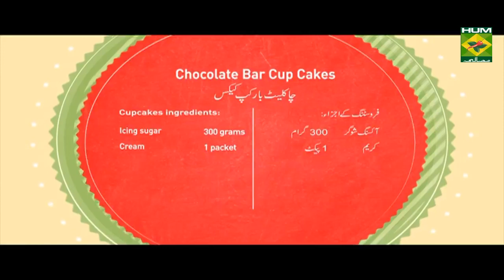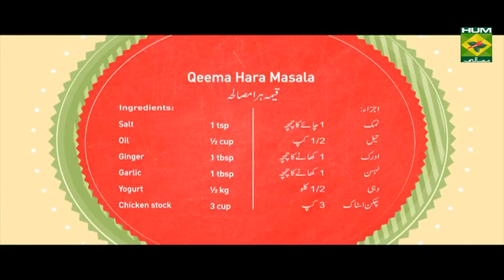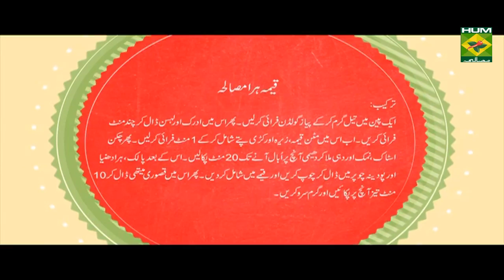Delicious Chocolate Bar Cupcakes | Mehboob's Kitchen | Masala TV Show | Mehboob Khan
Make delicious  Chocolate Bar Cupcakes with this easy recipe, perfect for everyday baking and occasions.

Watch this Masala TV video to learn how to make Chocolate Bar Cupcakes,Kerala Egg Roast and Qeema Hara Masala. This show of Mehboob's Kitchen with Chef Mehboob Khan aired on 19 September 2019.

Chocolate Bar Cup Cakes :
Ingredients:
Cupcake ingredients:
Flour      350 grams
Cocoa powder     60 grams
Butter      450 grams
Caster sugar     350 grams
Eggs      8
Ingredients for Frosting:
 Unsalted butter    200 grams
Chocolate bar     300 grams
Cocoa powder     3 tbsp
Icing sugar     300 grams
Cream      1 packet
Baking temperature    170 degree centigrade
Baking time     25 minutes
Method:

Kerala Egg Roast :
Ingredients:
Whole garam masala   1 tbsp
Red chili powder   1 tsp
Staranise   2
Onion slices    2 large

Qeema Hara Masala :
Ingredients:
Mutton mince    ½ kg
Spinach    1 bunch
Dried fenugreek   2 tbsp
Onion slices    1 large
Method :